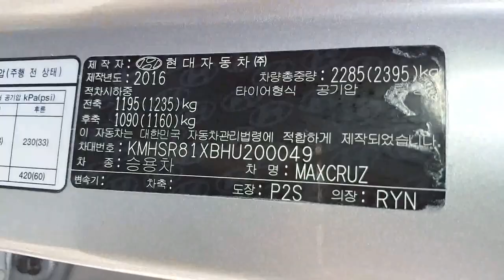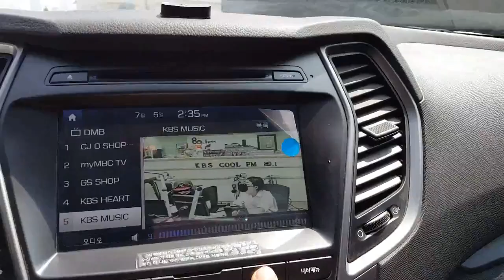[Autowini.com] 2017 Hyundai Maxcruz 2.2 PRESTIGE 19 PANORAMA ROOP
Would you like to see this car?

Please visit autowini.com and check its information.